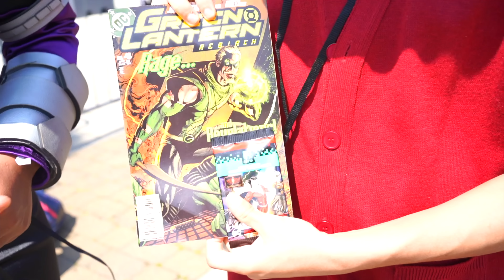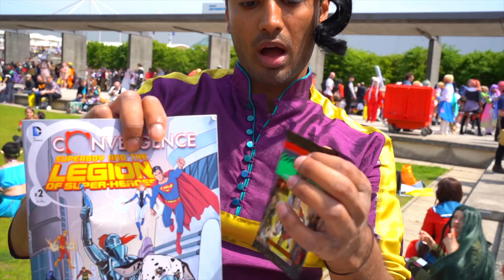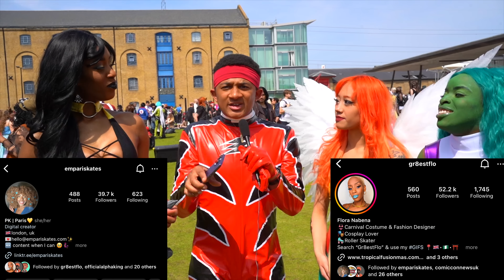DC Comics Q And A At MCM Comiccon (Giveaway!)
The interviewers
Karamel drizzle tv : me !
Alphakings123
Nik.raisa.azen

Thatguyisaiuh
Epic_amir_hamza
James_raiden
Gr8estflo
Emparisskates
Mid_r.oh
Sigma_cp
Seven_sword_saint